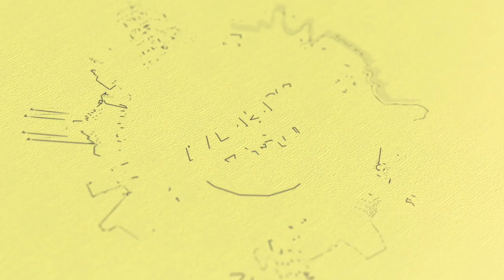HAPPY BIRTHDAY | unseen photos of DATO RADHA RAVI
excelling for the past 45 years in the film industry DATO Shri.Radha Ravi is celebrating his 69th birthday today here are his rare collection of his childhood and industry photos.